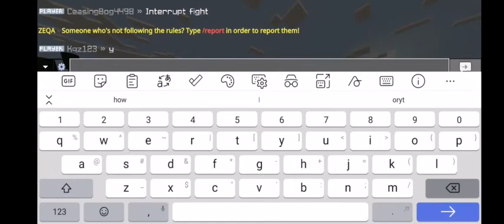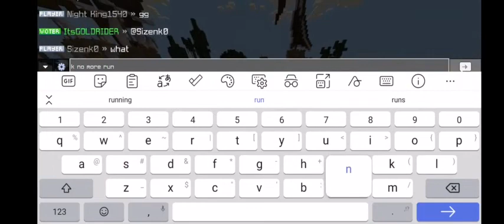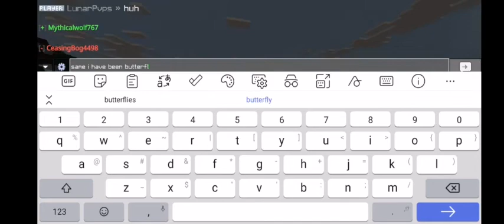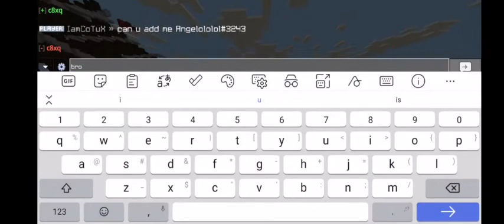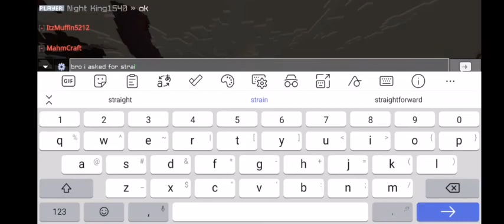Best cluch server even better then rushnation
In this vid i show u guys the perfect replacement for rushnation

Zeqa
Ip:zeqa.net
Port:Default